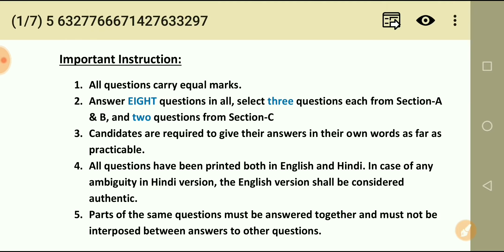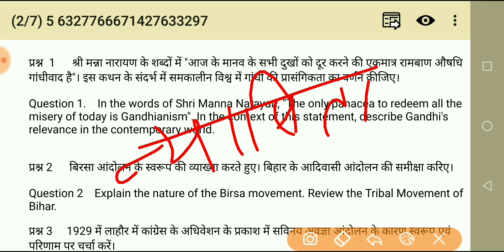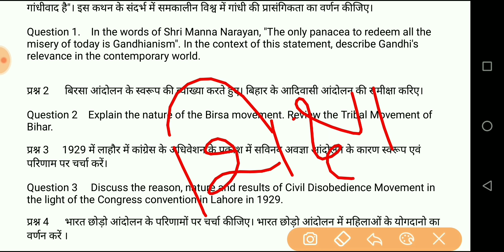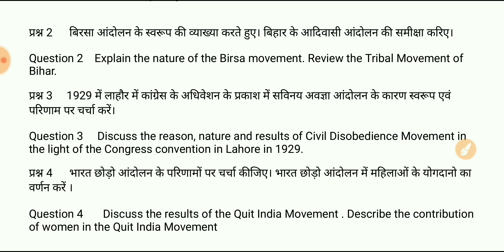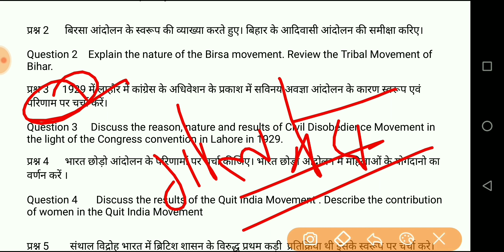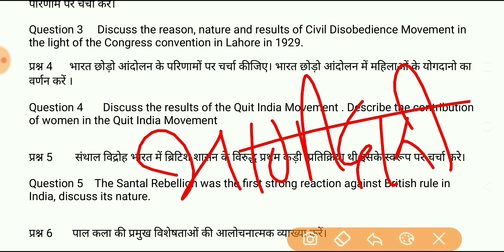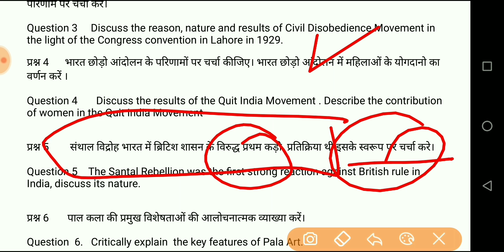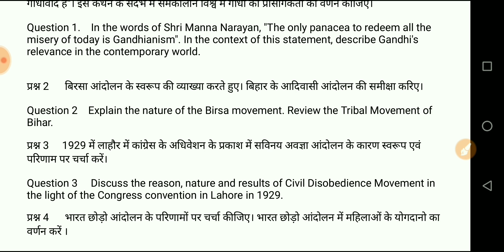64th BPSC mains Test series Discussion GS-1 History